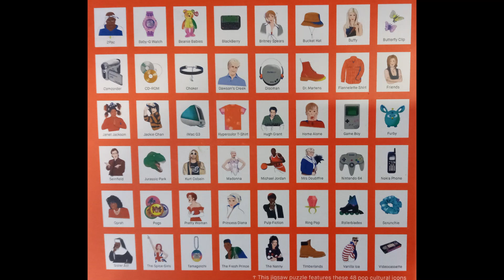Puzzle # 94 - 90s Icons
This is a 500 hundred piece puzzle by Smith Street Gifts Called 90s Icons. Illustration Niki fisher. Artwork design Andy Warren. Packaging design Murry Batten.